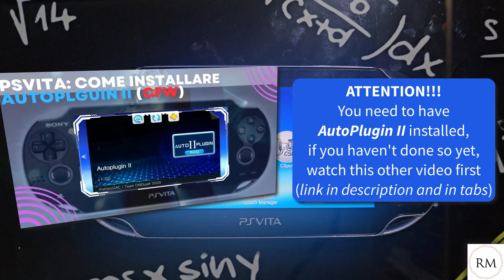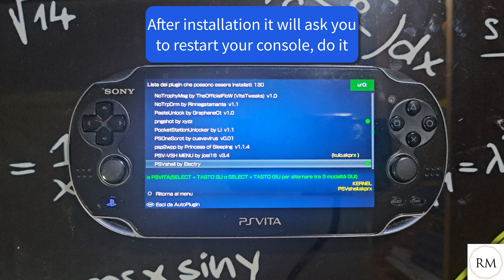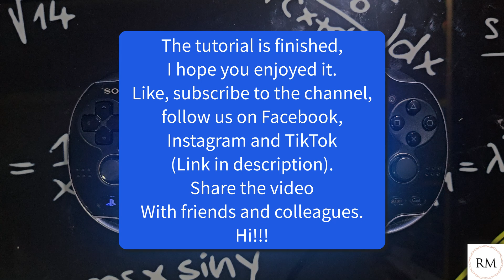PSVita: How to Overclock It (CFW)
In this video I show you how to overclock your PS Vita using a Custom Firmware (CFW)! 🚀
You will be able to improve performance in games, reduce slowdowns and make the most of the console's hardware.
 For any questions don't hesitate to ask in the comments ;-)